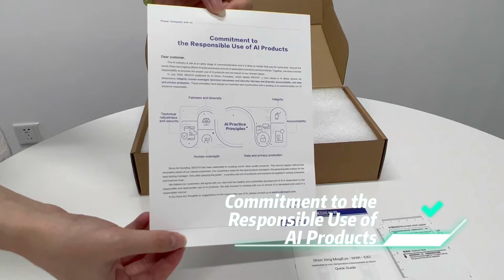MegEye W4K E82 HID N0 Unboxing Video